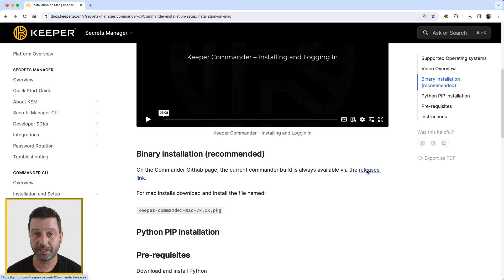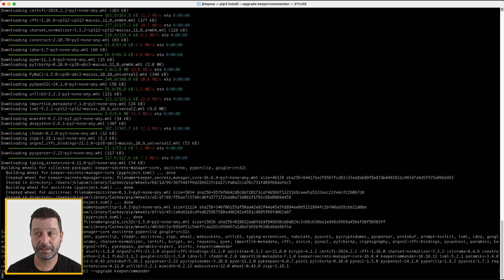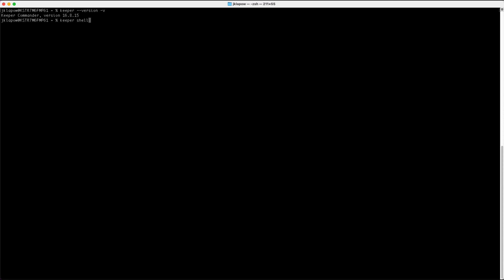Keeper 101 | Enterprise - How to Install Keeper Commander CLI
Keeper Commander is a command-line and SDK interface to Keeper® Password Manager. Commander can be used to access and control your Keeper vault, perform administrative functions (such as end-user onboarding and data import/export), run reports and create custom automations. Keeper Commander is an open source project with contributions from Keeper's engineering team and partners.

Keeper recommends installing Commander using the binary installation. On the Commander Github page, the current commander build is always available via the releases link.

Choose the appropriate binary install for your operating system, download, double click the binary, and follow the prompts to perform the installation.

Commander can also be installed using Python via PIP.  Note that Python version 3.6 or higher is required to perform the PIP installation.  Current versions of Python can be found

Depending on your operating system security settings you may need to "Allow" the application to run or install.

Validate Python is correctly installed by checking the installed version from a terminal window:

Run the following command to verify your python version:
$ pip3 --version

To install Commander, run:
$ pip3 install keepercommander

Once installed, ensure you have the latest version by upgrading Commander by running:
$ pip3 install --upgrade keepercommander

Please do not upgrade a production system without validation in your test environment as commands and functionality is under rapid development.

To see which version of Keeper you're running, run the following command:
$ keeper version -v

To validate Keeper Commander is properly installed login and follow the on screen prompts that are appropriate for your organizations settings:
$ keeper shell